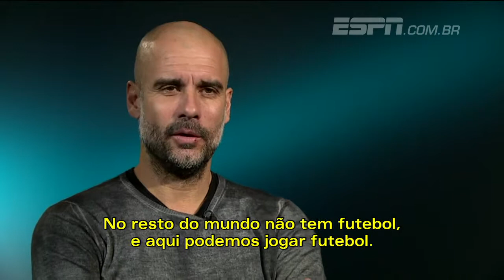Gabriel Jesus minimiza críticas após a Copa e admite 'apuros' com adaptação para a língua inglesa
Premiere League